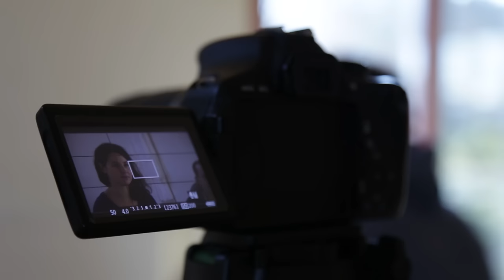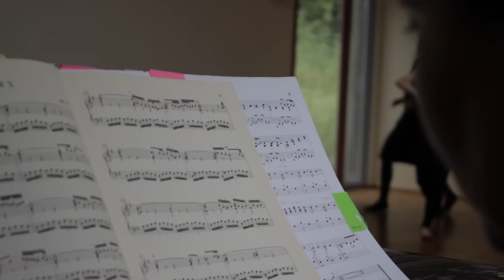Eurythmie studieren an der Alanus Hochschule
Eine freie, künstlerische Ausbildung an einem besonderen Ort: Unser Clip zeigt vielfältige Einblicke in das Eurythmie-Studium an der Alanus Hochschule.

Alanus Hochschule für Kunst und Gesellschaft
Villestraße 3
53347 Alfter bei Bonn